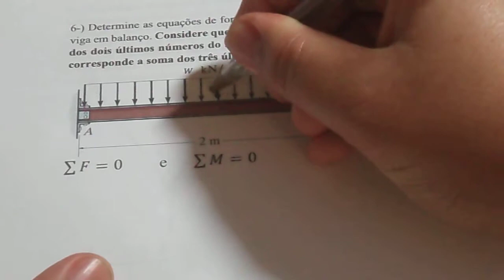esforço e elasticidade 7 viga em balanço parte 1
esforço cortante e momento fletor

a grande dificuldade que percebi dessa matéria é o fato de ter varias coisas e exemplos de cortante. e cada um não explica bem o que fazer quando tem alem da  carga forças externas. e  para complicar as forças cortantes  dadas nem sempre  são dadas no centro de área (necessitando um trabalho extra de calcular geometricamente a força neste ponto)

outro ponto é duvidoso se  é preciso integrar para ter esforço cortante total se é que isso existe.  digo isso pois os exercícios sempre pedem o cortante no ponto tal

sobre  o calculo de k não tem cheio é exatamente isso. como a reação é igual ao peso.  o valor de  V(0)=7 por definição. alguns exercícios a reação esta para baixo, então seria negativo